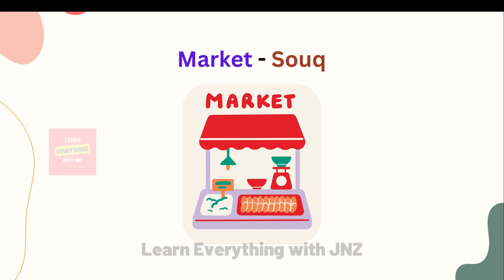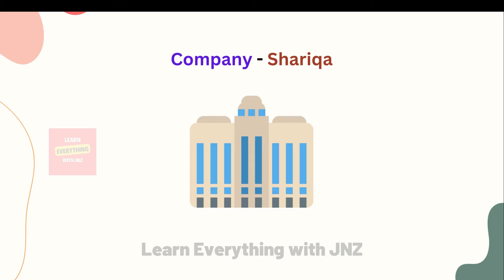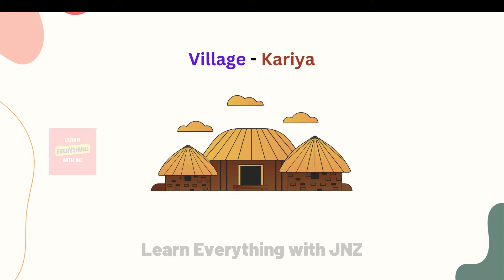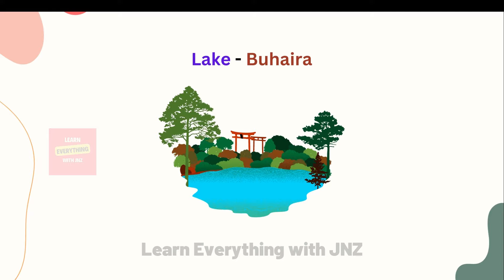Learn the Names of Places in Arabic | Part -2 | Learn Arabic in Tamil and English